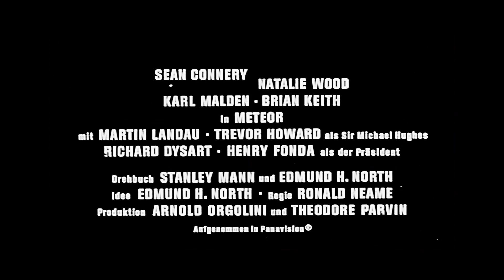Meteor Vorspann Kino Deutsch